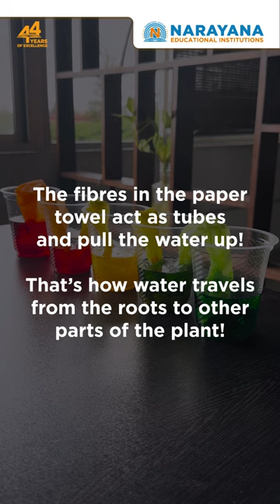Capillary action in plants - Experiment with paper towel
The Narayana Educational Group has a proud history of 44 years of academic excellence, and is now one of the largest and most highly respected educational organizations in Asia. Our story began in 1979 when our founder, Dr. P. Narayana, started NARAYANA COACHING CENTRE with just seven students. However, his passion for providing quality education to underprivileged students led to rapid growth, and today, Narayana comprises of over 750 schools, colleges, Coaching Centers, and professional colleges across 23 Indian states.